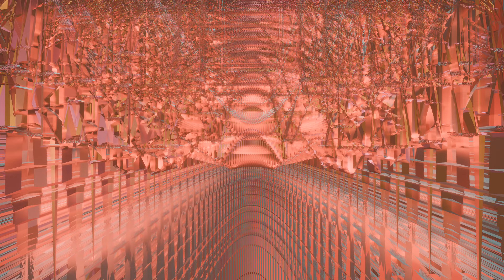[ No SOUND ] │ Draw Mesh │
✔ Designing 'Print T-Shirt' as interesting
✔ simple Looping
✔ Simple Motion Background
✔ A simple scene

대전 중구 학부모 맘들에게 묻겠습니다.
. 어디?? 도박중독 난쟁e 찾아내기 매우 쉽게 찾아 낼수 있다! 역겨운 똥트림 더러운건 덤? ㅋㅋㅋ 학부모님들에게 빨리 걸려라! ㅎㅎㅎㅎㅎㅎㅎㅎㅎ
ㅋㅋㅋㅋ 학부모님들에게 빨리 덜미 잡혀라!!! ㅎㅎㅎㅎㅎㅎㅎㅎㅎㅎㅎㅎㅎ